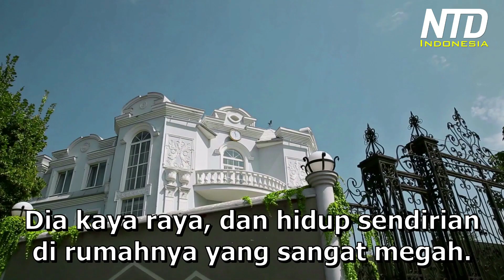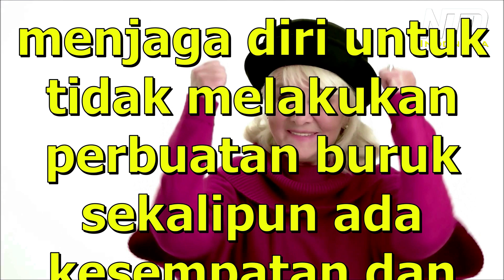Kisah Inspiratif: Wanita Tua yang Buta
Kita harus selalu menjaga diri untuk tidak melakukan perbuatan buruk sekalipun ada kesempatan dan tidak ada yang melihat.

Ada yang melihat atau tidak, pada waktunya nanti, kita akan tetap harus mempertanggung jawabkan perbuatan kita.

Dengarkan Podcast kami:
Anchor ☛ anchor.fm/ntd-kehidupan